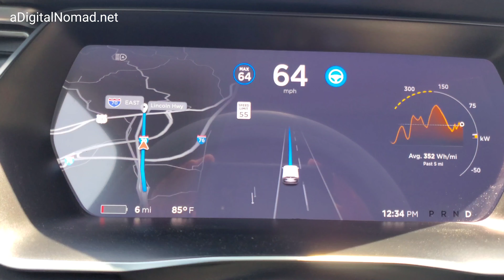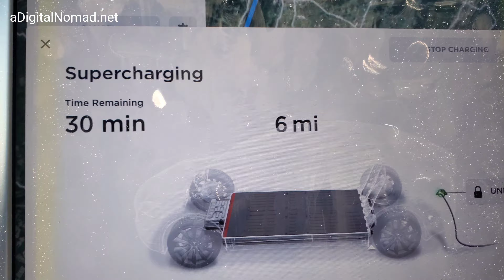RANGE ANXIEY @ TESLA SuperCharger | Breezewood, PA